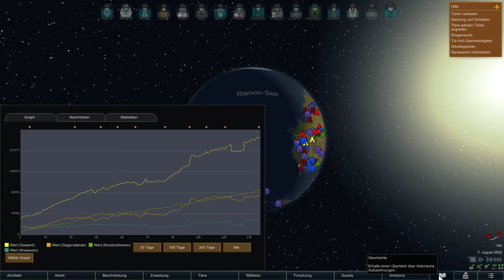Let's Play - RIMWORLD - [032] - [DEU/GER]: Händlerflaute